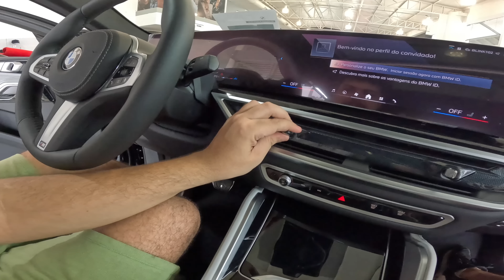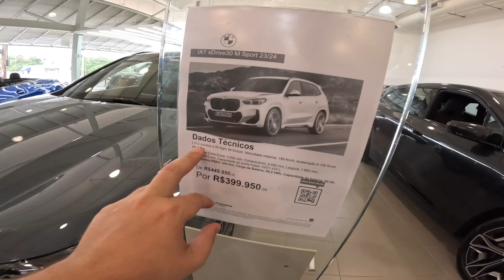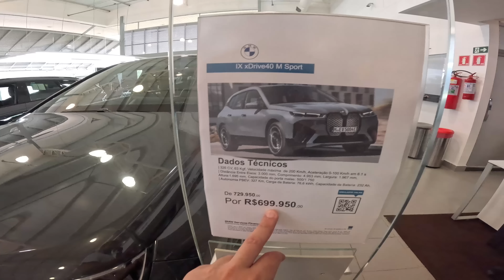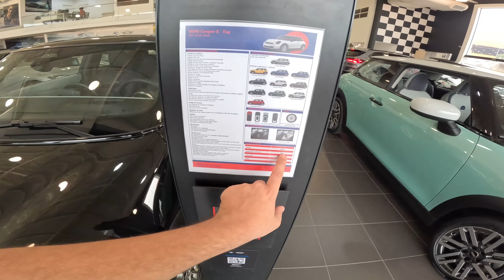FUI NA BMW